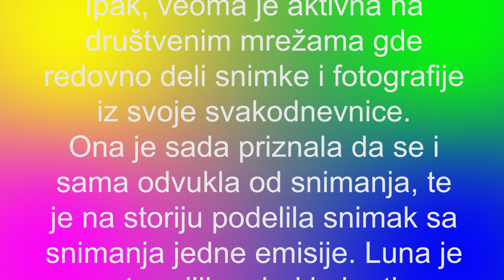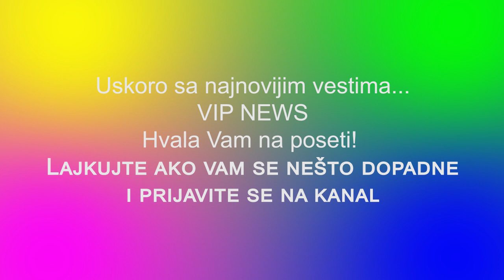LUNA SE UTEGLA I POKAZALA ZMIJSKO TELO Đoganijeva raspametila sve u MINIĆU, a onda priznala da ne mo